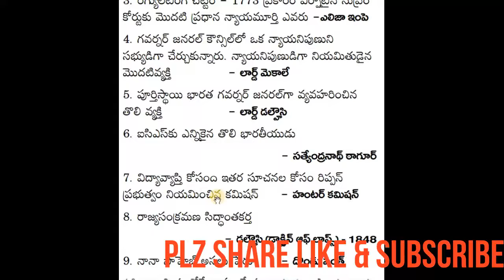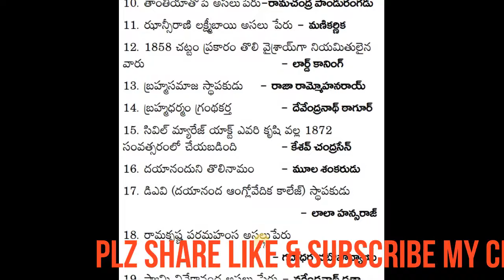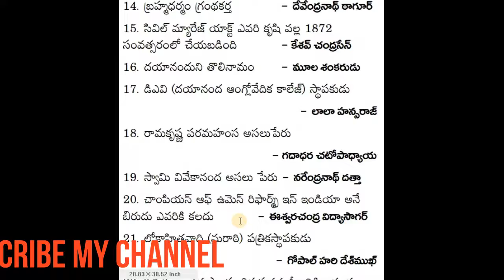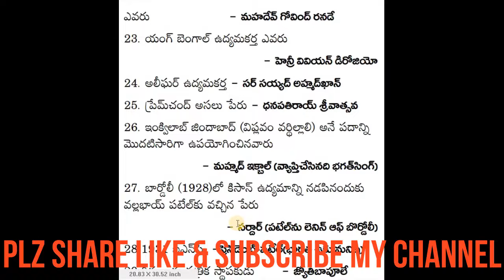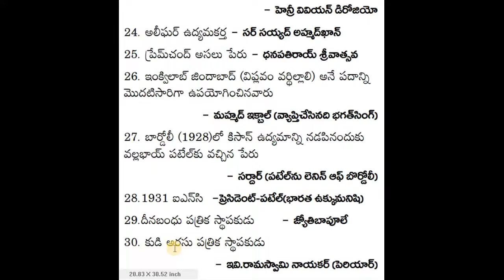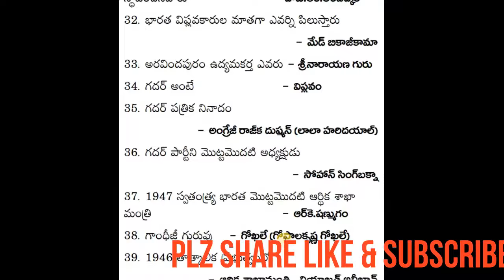DSC+TET PREPARATION BITS- INDIAN HISTORY PRACTICE BITS-PART-9-SACHIVALAYAM EXAMS PRACTICE BITS